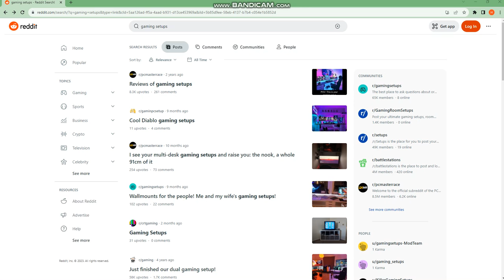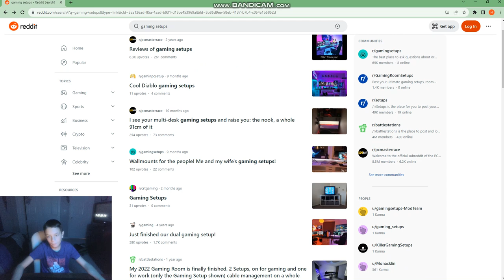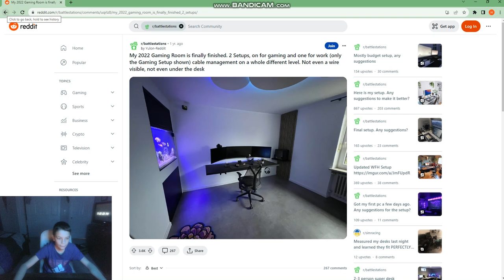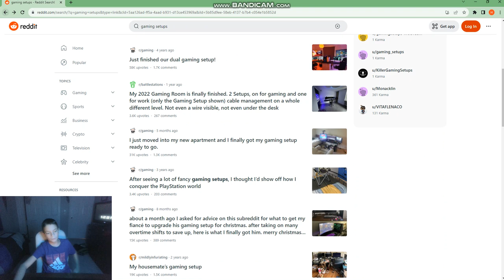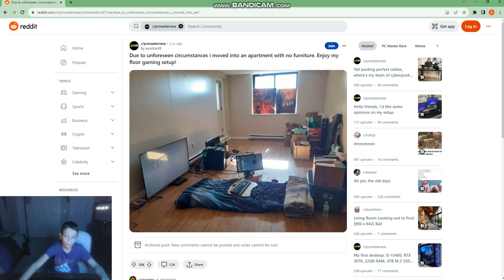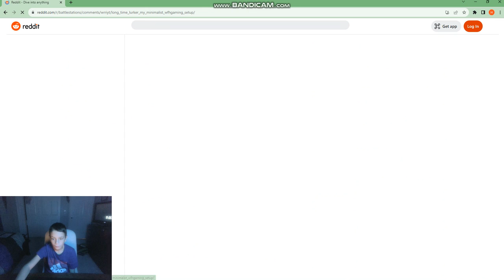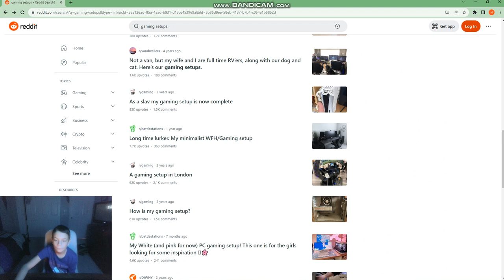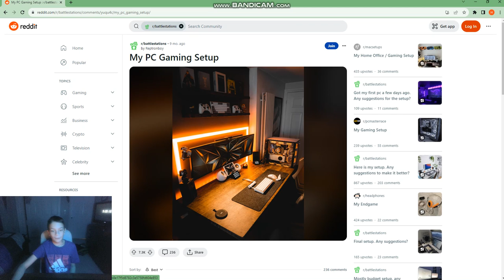Ranking gaming setups